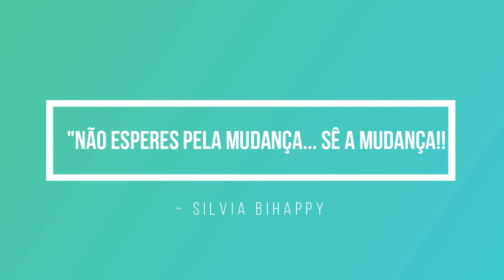10 Benefícios do Frankincense I Olíbano - 18ºVídeo - Maratona de Natal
Os passos para a inscrição:
1º Clicar no site em cima mencionado  e selecionar Compra.

2º Selecionar o idioma/língua e país de residência (Europa se for Portugal)

3º Selecionar o País (Portugal ou outro país).

4º Selecionar "Cliente por atacado" (compras quando quiseres com o desconto de 25% e sem o compromisso de comprar sempre). Não te registes como Consultor de Bem-Estar, porque essa opção é só para quem quer compartilhar ou construir um negócio dōTERRA e receber benefícios financeiros ganhando bônus mensalmente/ordenado. Mesmo que estejas a pensar construir o teu próprio negócio com a doTerra continua com a inscrição como "Cliente por atacado" e depois podemos mudar a tua conta para "Consultor de Bem-Estar", sem problemas.

5º Preenche os teus dados para inscrição como cliente preferencial com desconto de 25%. Escolhe um kit ou os óleos essenciais que quiseres e intuíres e recebe tudo em tua casa.

6º Escolhe os óleos essenciais que desejas mas relembro que a vantagem de comprar um kit é maior, porque oferece e taxa de inscrição (25€ aproximadamente) e outros benefícios (um maior desconto...). No entanto se não quiseres o kit selecionas o item de boas vindas (com a taxa de inscrição de 25€ aproximadamente) e adicionas ao carrinho os óleos que quiseres.

7º Insere o modo de pagamento e a modo de entrega e voilá! Já és membro doTerra. :)

Beijinhos,
Silvia Bihappy :)